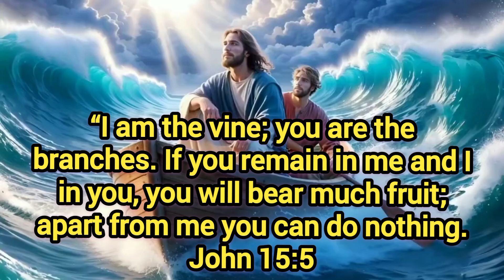Today's Promise Verse|August 12, 2024